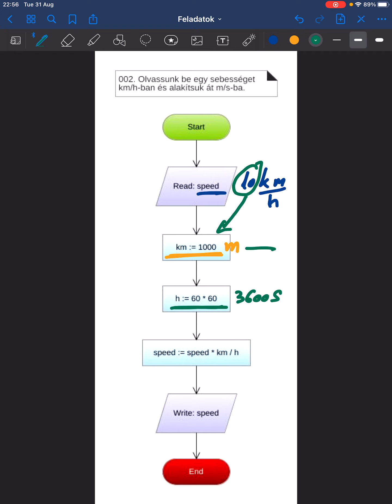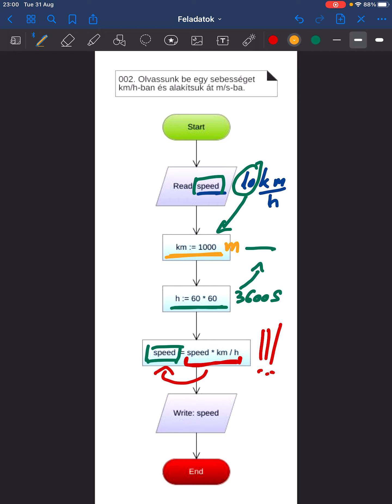002. Az átalakító algoritmus | Tanulj meg programozni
Az átalakító algoritmus során megismerkedünk egy olyan logikával, aminek a segítségével méter per szekundumba alakítjuk a kilometer per órában megadott sebességet.

Ez a logika alakalmázható bármilyen kitalálással kapcsolatos műveletre.

Feladat:
Olvassunk be egy sebességet km/h-ban és alakítsuk át m/s-ba.